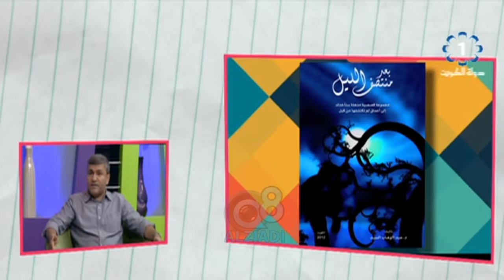برنامج (شباب قول و فعل) يستضيف المؤلف و الكاتب "عبدالوهاب السيد الرفاعي" عبر تلفزيون الكويت